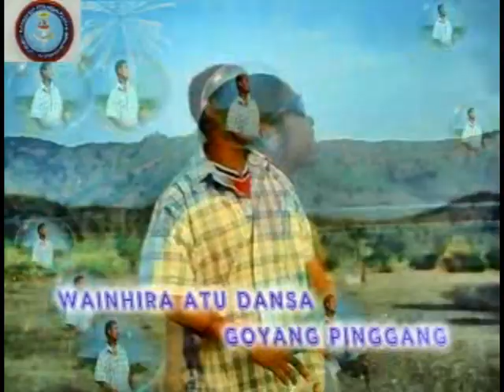LAGU FESTA TIMOR LESTE //FINIZIA HITAM MANIS//husi ABETO//VIDEO_OFFICIAL_AHISAUN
Lagu Festa Timor Leste, Finizia Hitam Manis nebe kanta husi artista foin sae ida husi Ermera, nia mak ajuda maluk defisiensia sira hodi haburas sira nia kreatividades iha musika nian.